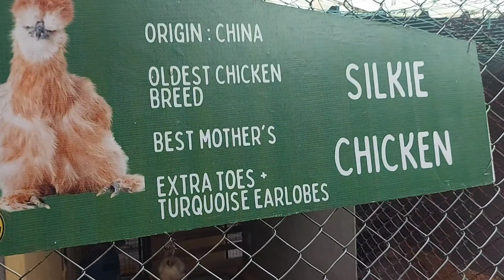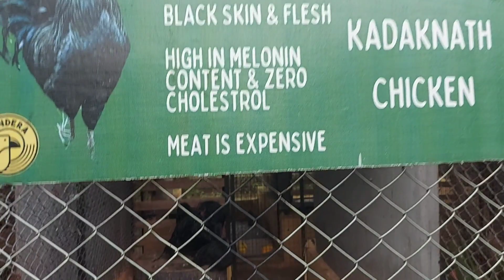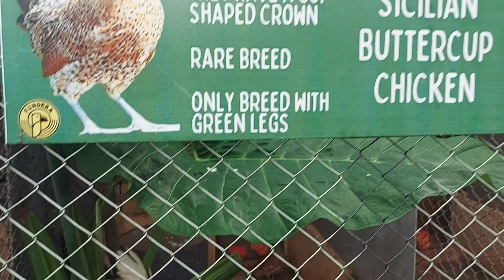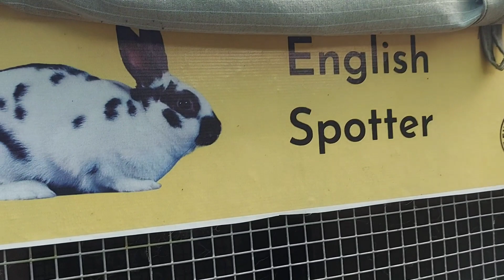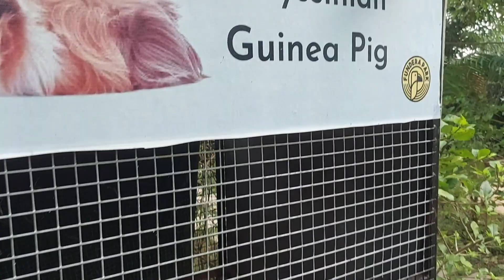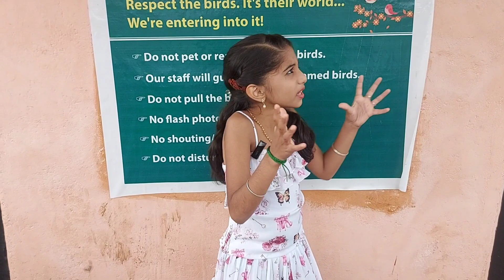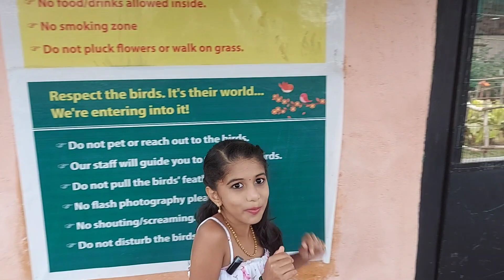Rithu's Travel Vlog I Fundera Park | Yelagiri Series I Episode 2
If you are an ornithophile (bird-lover) and a nature enthusiast, then it's a paradise you must visit in Yelagiri. We had really a wonderful day of experience at this "FUNDERA PARK" which we have shared with you here. And we hope you would like this video.

Location :
FUNDERA PARK

If you have any suggestion or feedback regarding the video, let it share in the comment section, your response is much valuable to us and always appreciated.

This video has been made solely in view of public awareness and information. It has nothing to do with any promotion or violation of any activity.